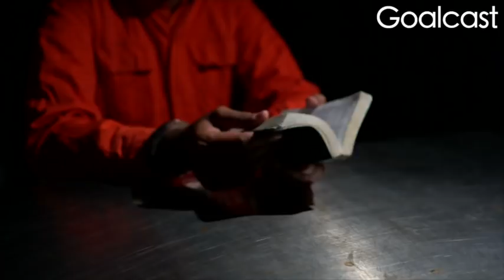How I Went from Drug Dealer to Gourmet Chef | Chef Jeff | Goalcast Inspirational Speech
In this motivational Goalcast video, he went from cooking crack to serving up the finest culinary creations you can imagine. Former crack-dealer turned gourmet chef, Chef Jeff, shares his treacherous journey from the streets to the stovetop. This is his life-changing advice.